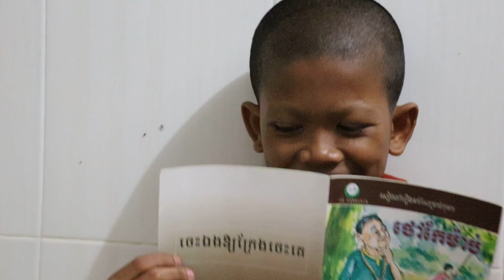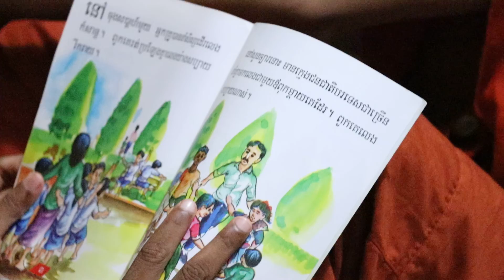មើលក្មេងឱ្យដឹតដល់ក្នុងវ័យសិក្សា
Channel: Saksin Official នឹងចែករំលែកបងប្អូននូវមេរៀនចំណេះដឹងផ្សេងៗក្នុងព្រះពុទ្ធសាសនា មានដូចជា មេរៀនអប់រំចិត្ត ព្រះអភិធម្ម រឿងនិទាន ការពោលកំណាព្យ ការអប់រំបែបពុទ្ធសាសនា ការធ្វើធម្មទានរបស់ព្រះសង្ឃវត្តស្វាយដង្គុំ សកម្មភាពសិក្សារបស់ព្រះសង្ឃ ឱវាទរបស់ព្រះសម្មាសម្ពុទ្ធជាមេរៀនអប់រំមុនស្សក្នុងសង្គមឱ្យទទួលបានចំណេះដឹង សម្រាប់អប់រំផ្លូវចិត្តឱ្យមានសេចក្ដីសេចក្នុងជីវិត  ហើយខ្ញព្រះករុណាសង្ឃឹមថាអ្នកគ្រប់គ្នានឹងចំណេះដឹង និងជាប្រយោជន៍ដើម្បីជំនួយក្នុងជីវិតប្រចាំថ្ងៃ ដូច្នេះសូមបងប្អូនមេត្តាជួយគាំទ្ររាល់វីដេអូដែលបានផុសចែករំលែក ស៊ែរ ឡាច់ និង ខមិន ហើយខ្ញុំព្រះករុណាសូមធ្វើនូវការខន្តីអភ័យទោសរាលកំហុសខុសឆ្គងដែលកើតឡើងដោយអចេតនាក្នុងការចែករំលែក